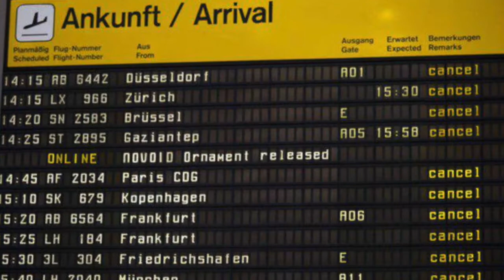𝐍𝐎𝐕𝐎𝐈𝐃 - Fake (Band Room Session)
Inspired by our musical idols we make powerful, riff-rich, energetic Rock Music.

Let There Be Solid Rock!

▶ As we are an independent band, we care for all the efforts by ourselves. If you like to join the Team as a Patron to support us and our productions, please feel invited to do so

Lyrics, Fake by 𝐍𝐎𝐕𝐎𝐈𝐃:

Vers:
In a world of no hate
it seems all about love
In a world of no fights
it seems all about peace
but don't you see, they keep you asleep, and under control
why don't you look, because now,

its all

Ref:
FAKE!
FAKE!
FAKE!
Why don't you see
They keep you asleep
Under control
Why don't you look

Vers:
In a world of no pain
it seems, everything's all right
In a world of no tears
there's no reason to cry

It's all

Ref.

Bridge:
Hold your head up
Lies don't travel far if you
Only you define who you are
hold your head up and open your eyes
It's all just

Ref.
Ref.
Get out of your sleep
Take over control
Don't be a fool
Don't be a
Don't
Be
A
FAKE!

copying, hiring, lending, public performance and broadcasting.